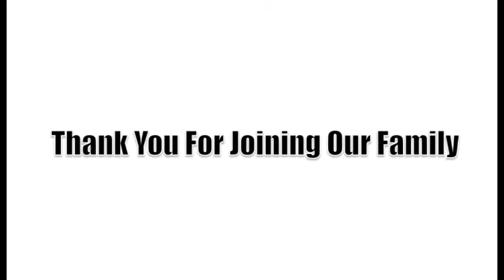How Shall we Pray Pt. II